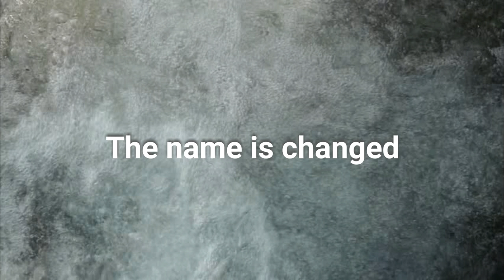Cuenca Ecuador: Meet the Expert!